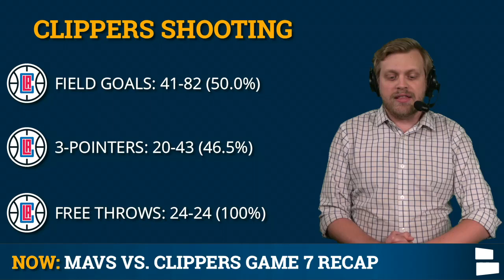Mavs Rumors & News After 126-111 Loss To Clippers In Game 7: Luka Doncic + Kristaps Porzingis Future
The Mavericks vs. Clippers series is over as the Mavs lose Game 7 to the Clippers, 126-111. Despite Luka Doncic doing everything he could to carry the Mavs, Dallas has blown a 2-0 series and a 3-2 series lead to come up short vs. the Clippers. Kristaps Porzingis struggled once again as a 21-2 run by the Clippers in the 3rd quarter provided the boost over the Mavs. The Mavs did cut the lead to single-digits late, but it wasn’t enough. Now, the question becomes what the future of Kristaps Porzingis becomes as the Mavs try to build around Luka.

The Dallas Mavericks season is over and questions abound about the future and plans of several within the organization. Although Luka looks like one of the best young players in the NBA, his supporting cast did not show up like it needed to this series. Tim Hardaway, a pending free agent, played pretty well in this series. But highly-paid Kristaps Porzingis did not and now there are major questions about his future with the Mavs. Host Tom Downey takes a look at 3 major takeaways from the Mavs’ loss in the NBA playoffs.

Mavericks news and rumors on today’s show:
- Luka’s play
- Where was Kristaps Porzingis this series?
- Mavs Lose Game 7
- Mavs supporting cast problems

Dallas Mavericks news & rumors are constantly posted on the Chat Sports